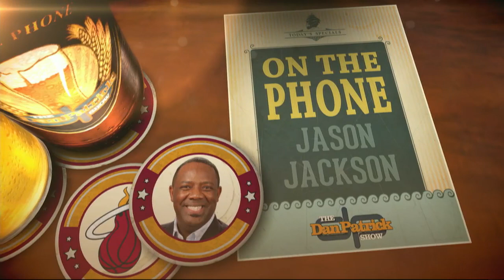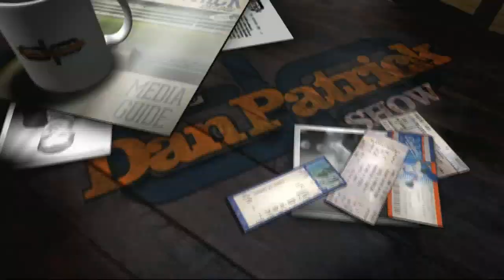Jason Jackson on The Dan Patrick Show (Full Interview) 3/04/14